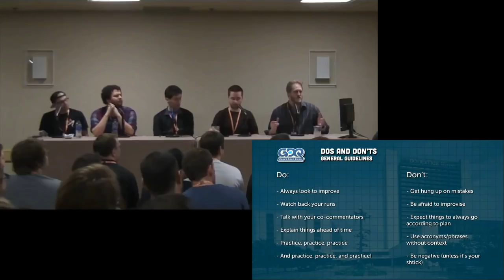Summer Games Done Quick 2018 Panels: "Yeah, Absolutely": How (Not) to Commentate a Speedrun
SGDQ 2018 featured panels for the first time! Attendees from SGDQ came together to talk about various subjects related to speedrunning in front of fellow attendees, and were recorded so viewers at home could watch!

What makes some runs easier to follow than others? How do you make a "bad run" exciting? In this panel, we'll discuss the many types of speedrun commentary, common "Dos" and "Don’ts", how to improve, and when it's appropriate to poke fun at Andy (hint: always).

The panelists would also like to thank for his help with the slides!